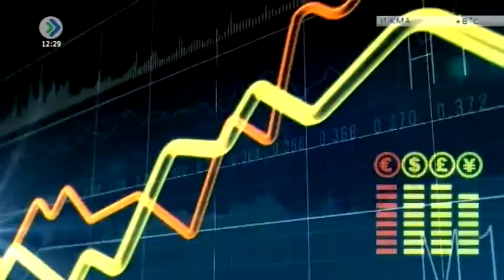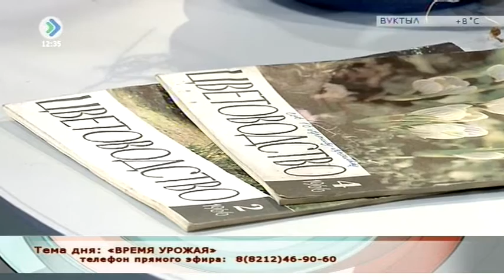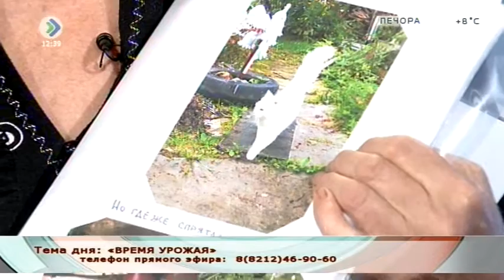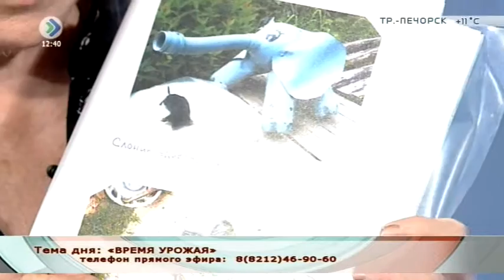«Рабочий полдень». Время урожая. 13 сентября 2016